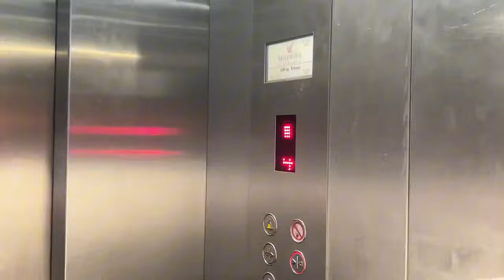Το Τελικό Πλάνο-14 days out